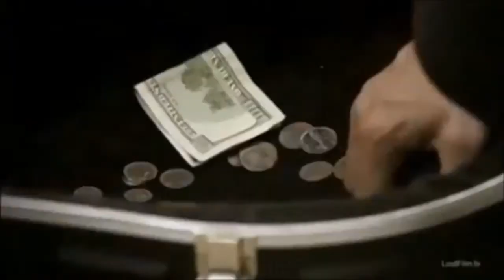We Belong Together